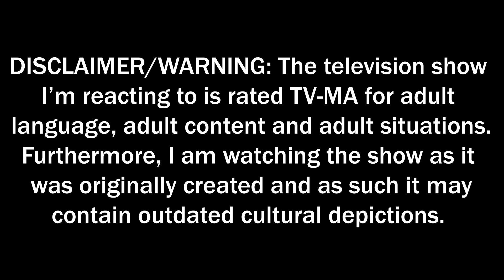ALWAYS SUNNY Season 2 Episode 3 REACTION! (Patreon UNLOCK)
Jersh reacts to Season 2 Episode 3 of the TV show It's Always Sunny in Philadelphia.

*Parts of this reaction were altered for public release due to copyright blocks. To see the original unaltered reaction ad free and to gain early access regularly, check out patreon.

Patreon.com/SuperJersh
MERCH: Teespring.com/SuperJersh
Streamlabs.com/SuperJersh

Info discussing how to support me FOR FREE on twitch if you have amazon prime

OTHER SOCIALS
Twitter.com/SuperJersh
Instagram.com/SuperJersh

*I'm deaf in my right ear which is why I'm not wearing headphones. I know, it's a bummer not to get the panning sounds. It's also been a bummer to only have one ear my whole life for lots of other reasons, like, playing telephone growing up, I was terrible at it. But, I'll be ok, and I'm getting both channels in the earbud, thanks for your concern :)